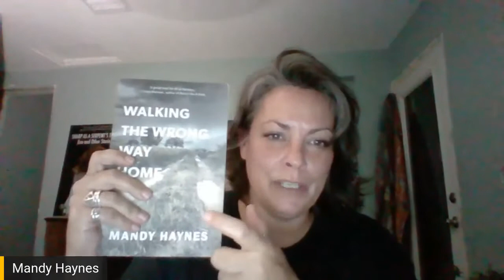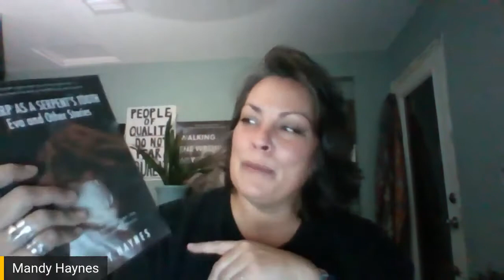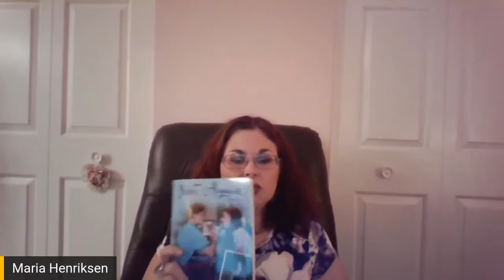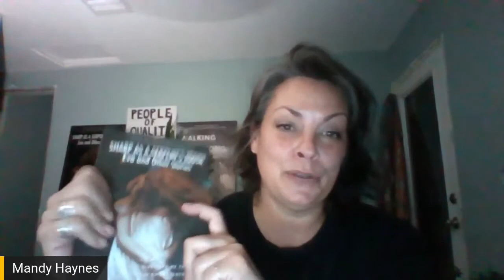The Second Line Show Episode 8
Featuring authors Many Haynes, Maria Henriksen, Caitlin Hamilton Summie, and Linda Ballou